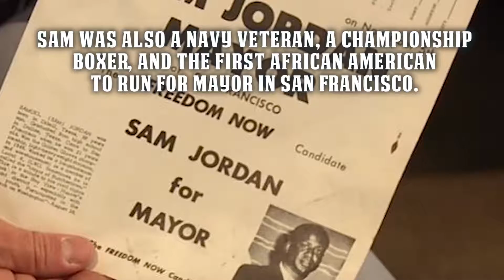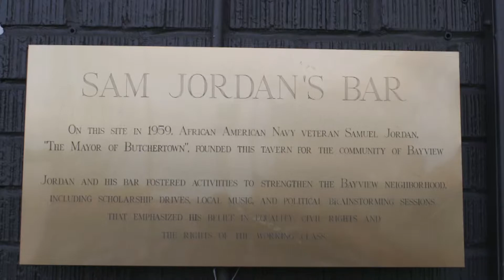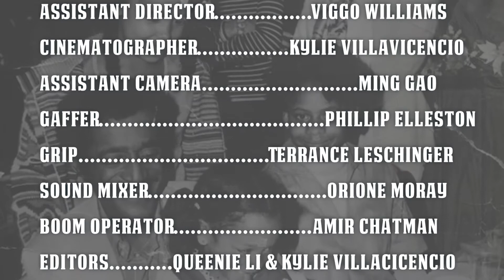The Jordan Legacy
Learn about the Jordan family legacy through good food and good stories, as Allen Jordan shares the BBQ about his family-owned restaurant in the Bayview neighborhood of San Francisco.

BAYCAT youth classes are  hands-on experience for kids ages 11-17 to explore and create digital media. Like to draw or doodle? Love movies and want to make your own?